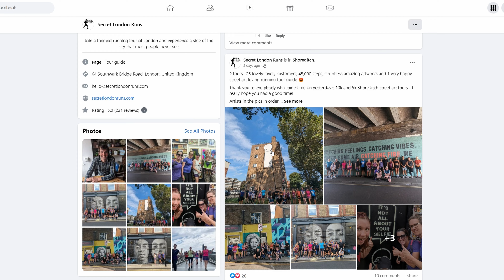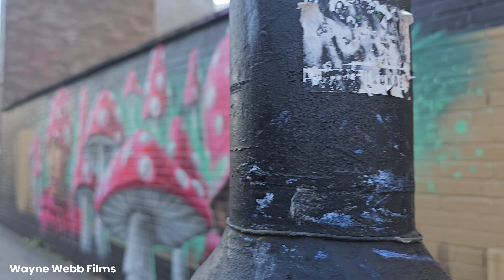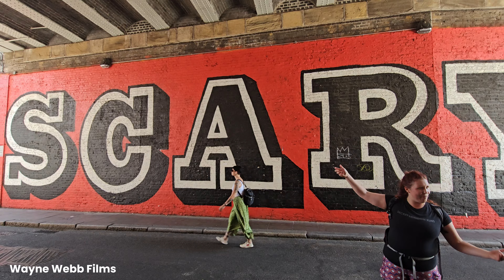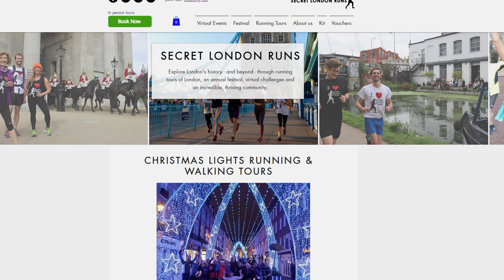Secret London Runs Shoreditch Street Art 10k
On Saturday 16th September we took a trip to London to take part in Secret London Runs Shoreditch Street Art 10k. Video is a little long, but there was a load of art!! Hope you enjoy.